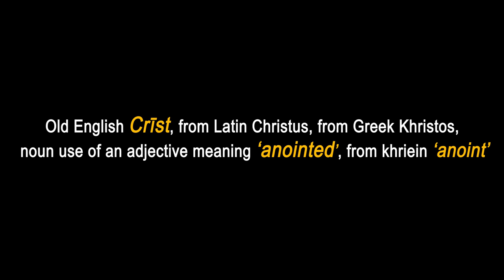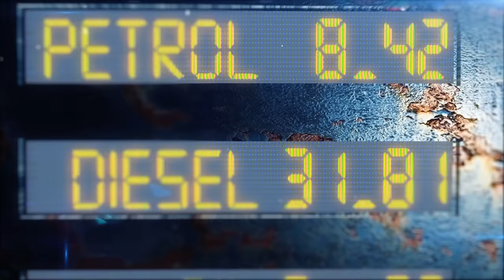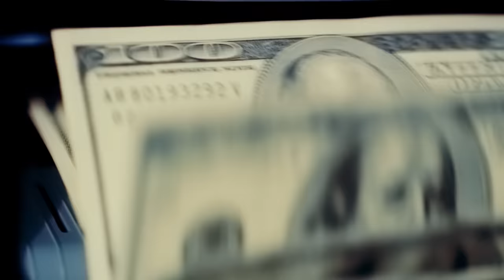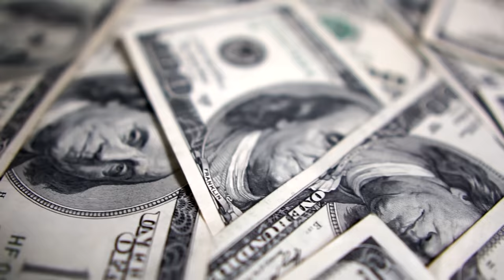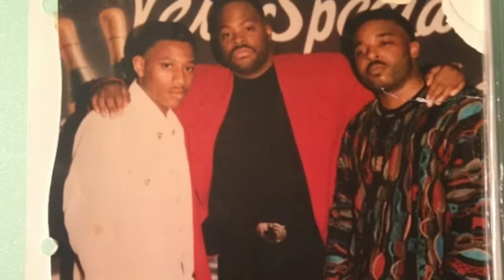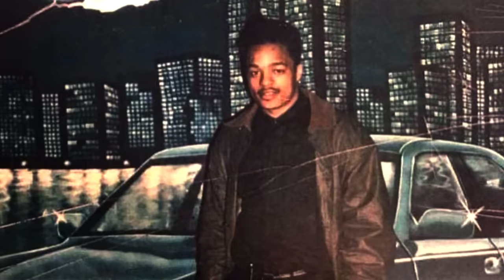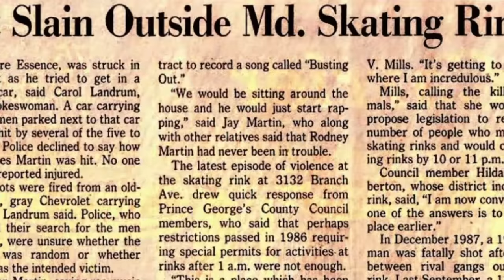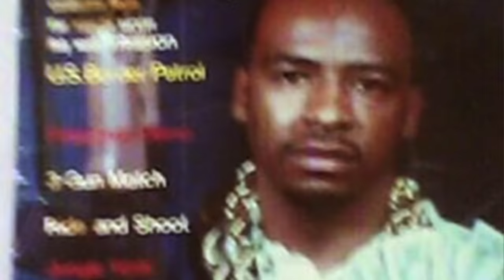Ears Da Christ Speaks On Tank Johnson, Michael Fray, Ms Tee, Alpo and Shorty Pop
This is an exclusive interview I conducted with DC legend Ears Da Christ. He shares a story about his late friend Tank Johnson, the legend of Michael Fray, Fat Rodney, run-in with infamous Shorty Pop and his personal issues with Alpo.